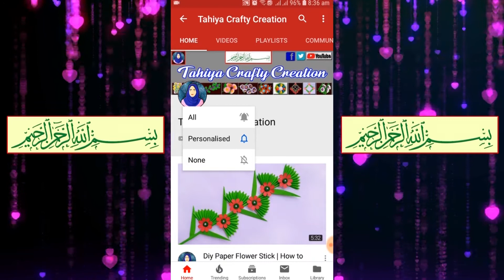Diy Flower Stick | How to make simpe paper flower stick step by step | Diy Room Decor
Measurement :
1.Red Paper 7/7 cm
2.Green Paper 10/10 cm
3.Green Paper 4/30 cm

If You Like Crafts, Paper Work, Origami, Best Out Of Waste And Creativity This Channel Is Absolutely For You, If You Like The Video Of Our Channel, Then We Must Make A Comment, And Do Not Forget To Share Our Channel's Videos And Certainly Subscribe Our Channel..Thanks
হ্যালো বন্ধুরা, কেমন আছেন সবাই, আশা করি ভালো, বন্ধুরা আমাদের চ্যানেল এর ভিডিও গুলি আপনাদের যদি ভালো লেগে থাকে তাহলে অবশ্যই আমাদের কমেন্ট করে জানাবেন, আর আমাদের চ্যানেল এর ভিডিও গুলি লাইক এবং শেয়ার করতে ভুলবেন না আর অবশ্যই আমাদের চ্যানেল টি সাবস্ক্রাইব করবেন ধন্যবাদ